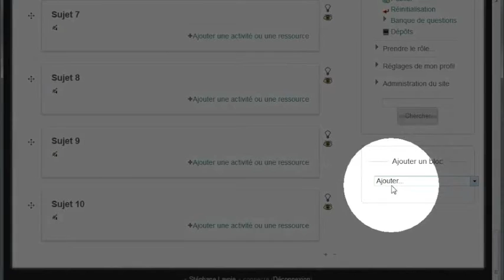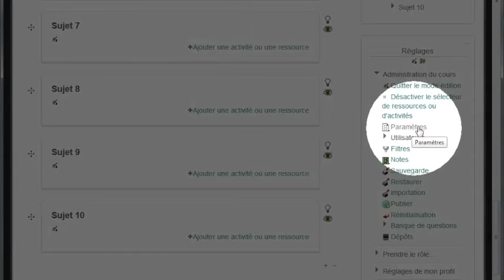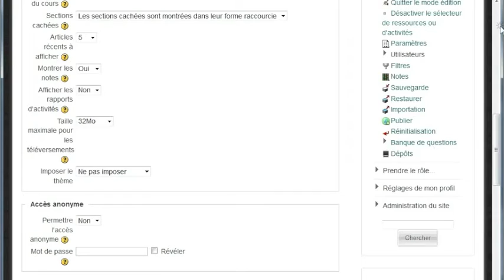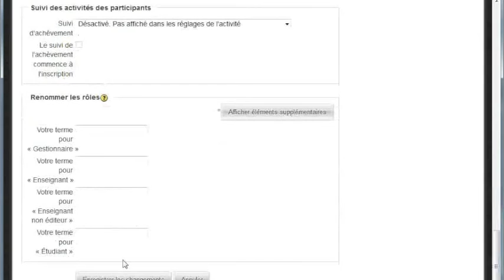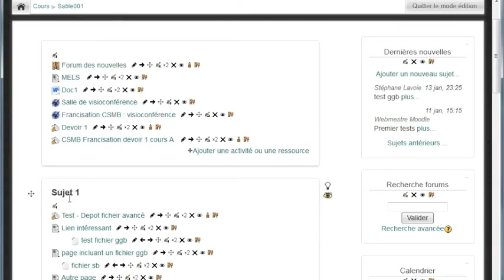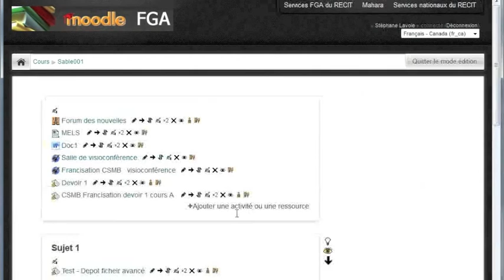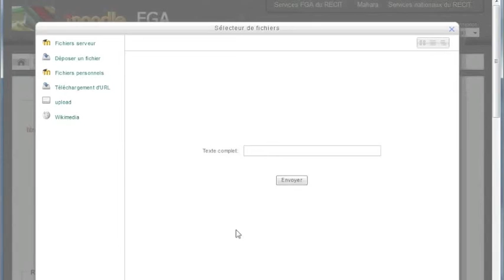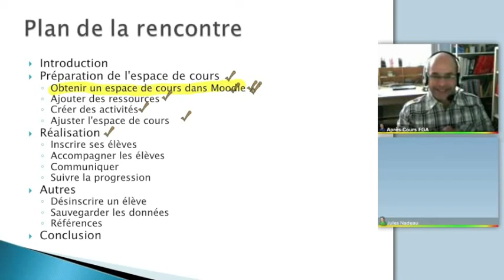Ajuster l'espace de cours dans Moodle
Ajuster l'espace de de cours: blocs, paramètres et titres de section.